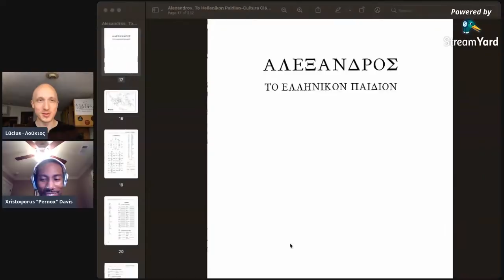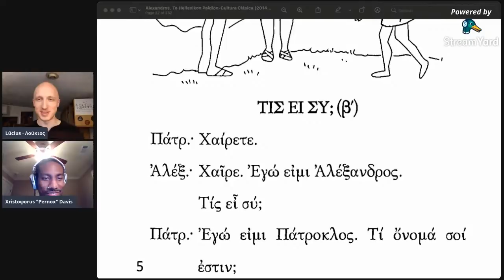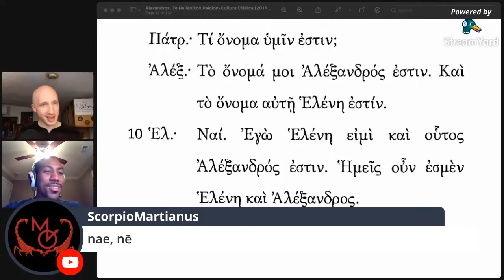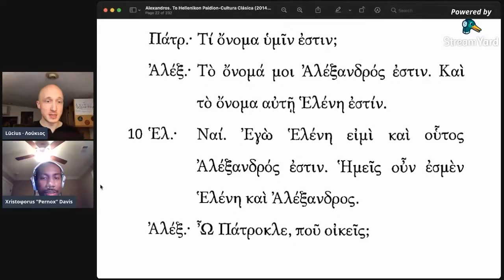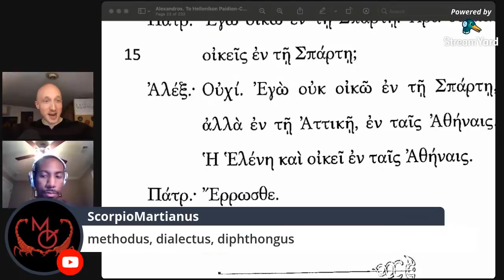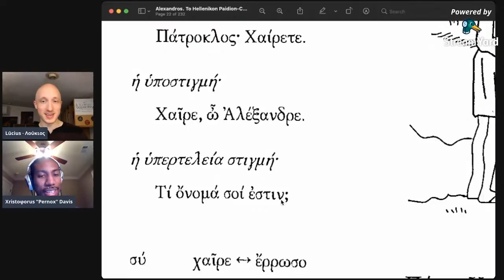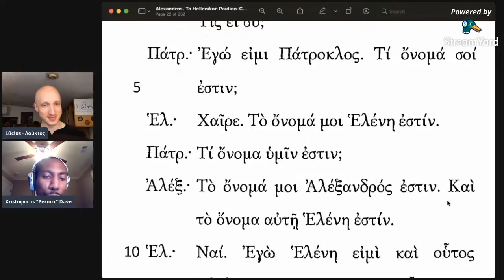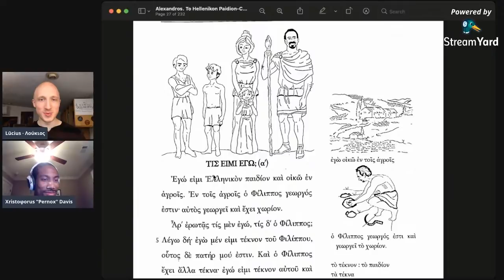Ancient Greek lesson in LATIN • Alexandros Chapter 1, with Chris "Pernox" Davis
Learn Ancient Greek in a full immersion Latin experience! using the introductory book Alexandros, with guest Chris "Pernox" Davis.

The book can be bought from Amazon

☕️ Like my mug?